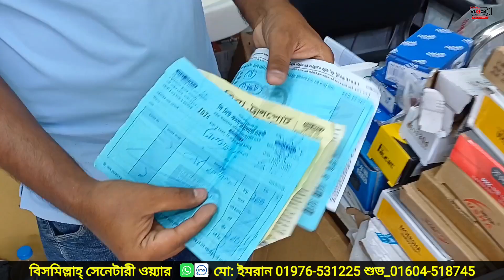কমদামে সেনেটারী ফিটিং আইটেম |অর্ধেক দামে| কমোড| বেসিন| ফিটিং High Commod Price, মার্কেট চ্যালেঞ্জ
কম দামে ভালো মানের হাই কমোড দেশি বিদেশি হাই কমোড রোসা হাই কমোড চায়না হাই কমোড হাইড্রলিক হাই কমোড

বিসমিল্লাহ্ সেনেটারী ওয়্যার
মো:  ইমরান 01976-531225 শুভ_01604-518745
নতুন বাজার, বারিধারা জে-ব্লক, রোড-৩, প্লট-১০, ঢাকা-১২১২

কম দামে সর্বোচ্চ ভালো মানের হাই কমোড / দেশি ও বিদেশি কমোড ২০২৪

অরজিনাল ব্রান্ডের হাই কমোড কিনুন অবিশ্বাস্য দামে || High Commode Price in BD 2024

জাহাজের কমোড, বেসিন ও সকল প্রকার বাথরুম ফিটিংস কিনুন কম দামে

ভিডিও তৈরি করা হয় শুধু মাএ আপনাদেরকে যে কোন প্রোডাক্ট সম্পর্কে ধারণা দেওয়ার জন্য । যে কোন পন্য ক্রয় করার সময় আপনারা আপনাদের নিজ দ্বায়িত্বে ক্রয় করবেন, ধন্যবাদ।

বিশেষ বার্তা:
আমাদের Foysal vlogs এর কাজ হচ্ছে আপনাদেরকে পাইকারি পণ্যের সন্ধান এবং ব্যবসার আইডিয়া দেওয়া । তাই ব্যবসা এবং কেনাকাটা সম্পূর্ণ নিজ দায়িত্বে করবেন। ক্রেতা এবং বিক্রেতার মাঝে কোন প্রকার সমস্যা হলে Foysal vlogs দায়ী নয় ।